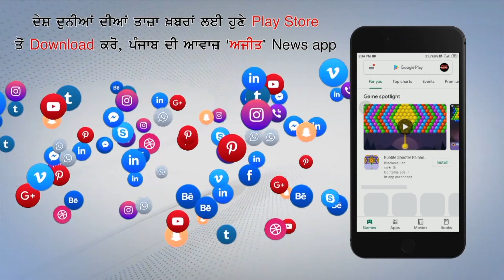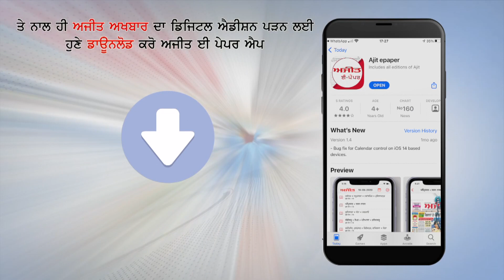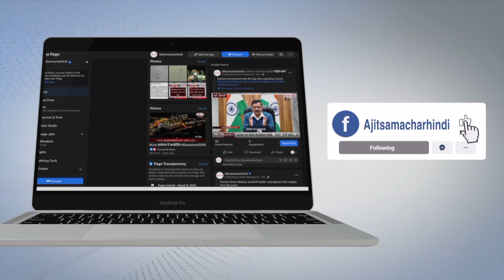ਪੀ.ਆਰ.ਟੀ.ਸੀ. ਦੇ ਕੱਚੇ ਕਾਮਿਆਂ ਨੂੰ ਪੰਜਾਬ ਸਰਕਾਰ ਵਲੋਂ ਮੀਟਿੰਗ ਲਈ ਸੱਦਾ ਦੇਣ ਦਾ ਭਰੋਸਾ ਦੇਣ 'ਤੇ ਹੜਤਾਲ ਖ਼ਤਮ